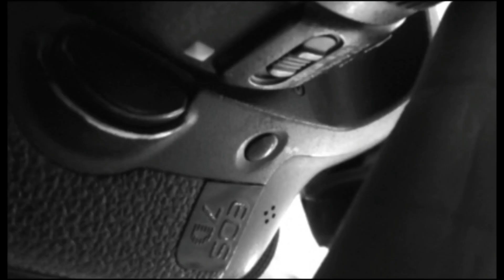Majówka na sportowo